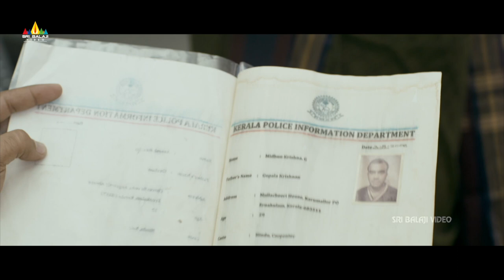Police Back to Back Scenes | Pallavi Purohit, Mammootty | Tamil Movie Scenes | Sri Balaji Video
Watch & Enjoy Lawyer Aravind (4K UHD) Latest Tamil Movie Back to Back Scenes, Starring Mammootty, Anoop Menon, Pallavi Purohit, Joy Mathew, Jayaprakash Kuloor,  Aparna Nair, Sudheer Karamana, Romanch, Basil Joseph, Jinu Joy & others, Directed by V. K. Prakash, Produced by Niranjan Pansari.